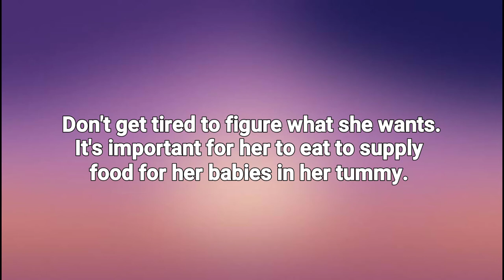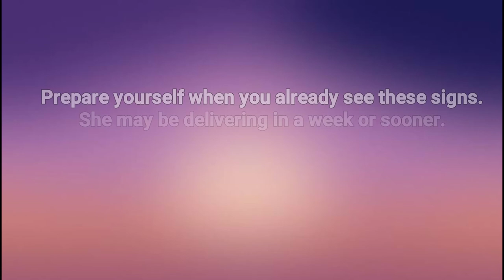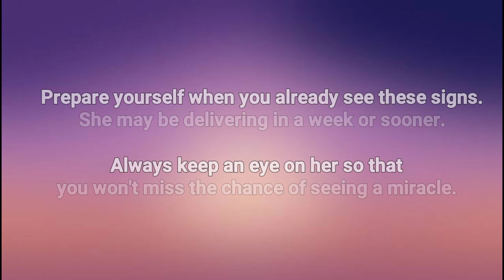CAT LABOR SIGNS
Let's be ready when those bunch of kittens arrive. This video gives us the signs that a cat shows when she's about to give birth.